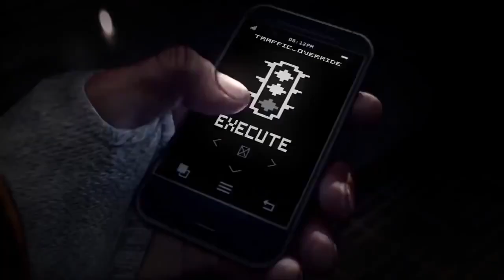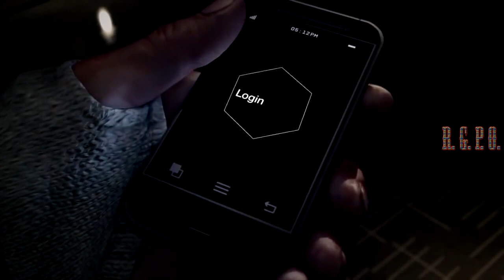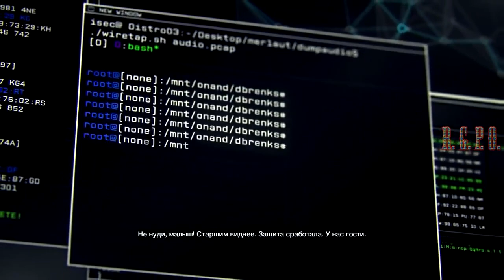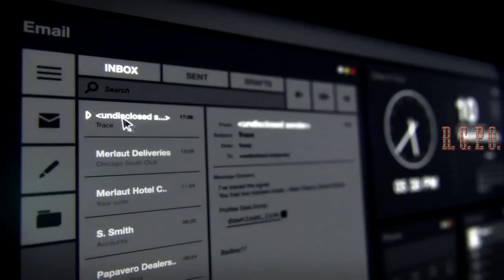Lets Play — Watch Dogs™ — GamePlay #1